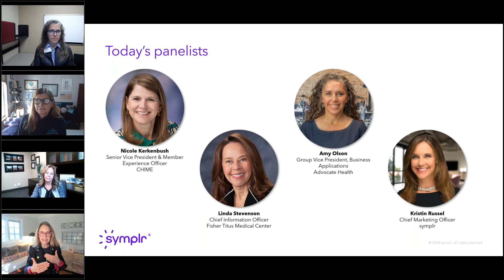Stepping into Leadership in Healthcare IT - Women in Healthcare IT Panel Discussion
A candid and engaging conversation with truly inspiring women in healthcare IT who are making a real difference in the future of healthcare. These are women who have carved their own path to leadership and have done some pretty cool and amazing things along the way. They’ve paved the way for innovation and transformation—and now, they’re ready to share their stories and what they have learned with you.

Whether you’re ready to level up in your current role or considering a whole new path, this panel will give you real, relatable insights on what’s worked for them and what hasn’t, and how you can apply their experiences to your own journey. Get ready to be inspired!

Panelists:

Amy Olson
Group Vice President, Business Applications, Advocate Health

Kristin Russel, MBA, MPA, FACHDM
Chief Marketing Officer, symplr

Linda Stevenson, MBA, PMP, ERYT
Chief Information Officer, Fisher Titus Medical Center

Nicole Kerkenbush, MHA, MN, RN, BSN, CDH-E
Senior Vice President & Member Experience Officer, CHIME